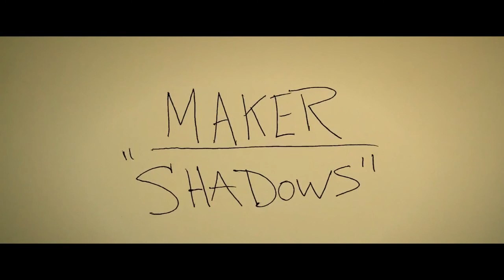Maker - Shadows - Engineer Records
Band Name: Maker
Song Title: Shadows
Album Title: Maker EP
Genre: Indie, Punk
City/Country: Springfield, MA
Label Name: Engineer Records / Black Numbers
Director Name: Rob Soucy
Producer Name: Rob Soucy